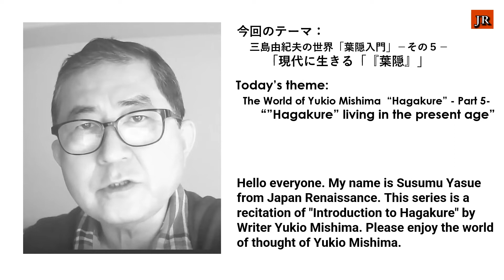Japan Renaissance－ジャパンルネッサンス 第245「三島由紀夫の世界 葉隠れ入門 その５」